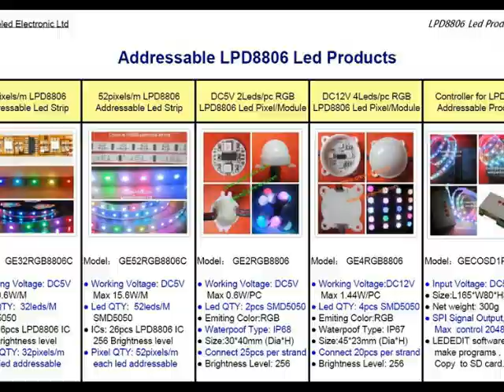4leds/pc DC12V LPD8806 RGB LED PIXEL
DC12V,4leds/pc, 20pcs/string,LPD8806 RGB LED PIXEL,45MM ROUND